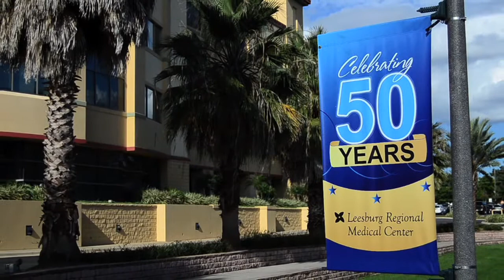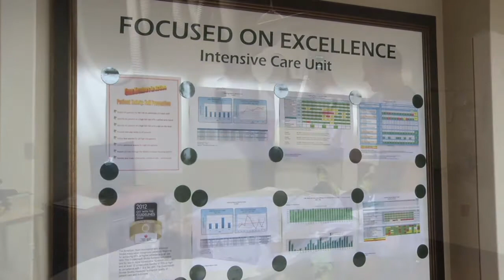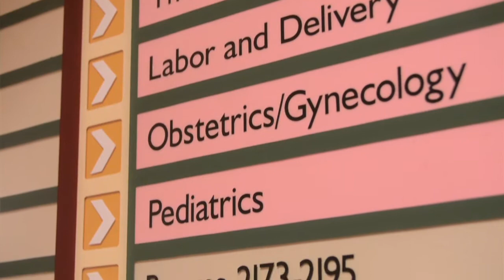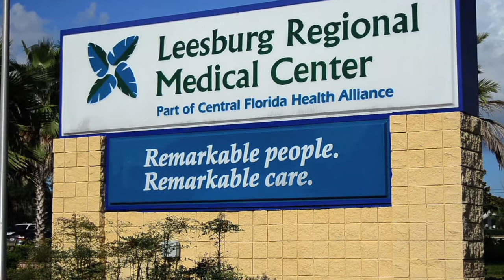Leesburg Regional Medical Center (LRMC) on LSTV - Profiles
In the late 1950's, our community united together and raised over $800,000 dollars for the construction of what started out as Leesburg General Hospital. What 's now known as Leesburg Regional Medical Center opened on August 4th, 1963 and this year, they are celebrating their 50th Anniversary...